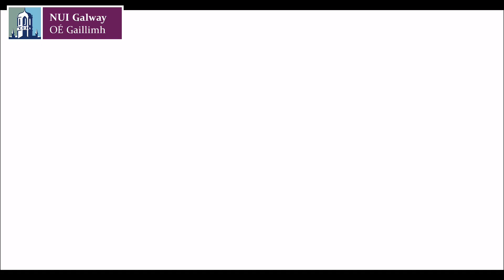Galway Student COVID-19 Outbreak in February 2021 - What Happened?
Following the recent outbreak of COVID-19 among Galway students in February 2021, Dr Breda Smyth, Director of Public Health, HSE West, and Dr Eoin Mac Donncha, Medical Director, Student Health Unit, share their insights of how this outbreak came about and what we can all learn from this experience.